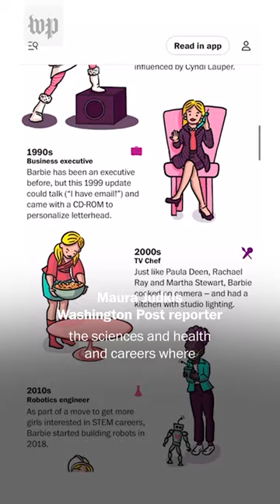The evolution of Barbie’s careers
Barbie has run for president multiple times, traveled to space and pursued several careers in STEM. Here's why that matters for young girls.